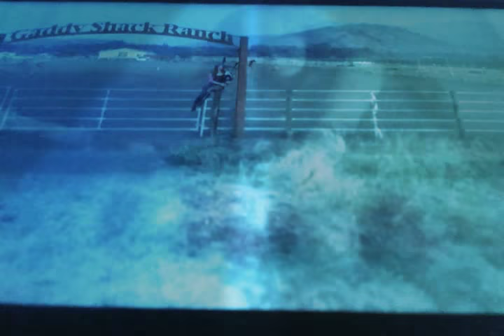Big kinder Surprise